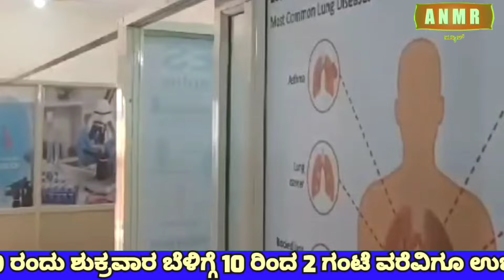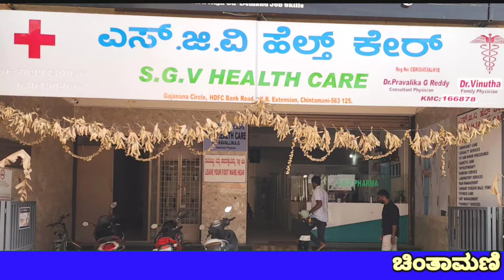ನಿಂತಿದ್ದ ಖಾಸಗಿ ಬಸ್ ಗೆ ಹಿಂದಿನಿಂದ ಕಾರೊಂದು ಡಿಕ್ಕಿ ಹೊಡೆದಿರುವ ಘಟನೆ ಅಪಾಯದಿಂದ ಎಲ್ಲರೂ ಪಾರು